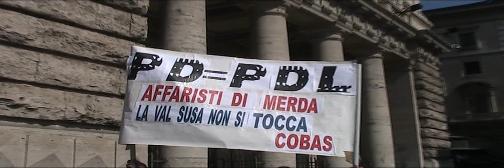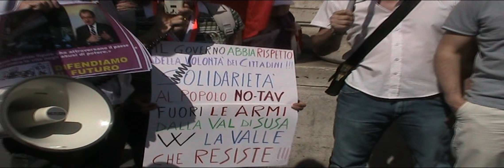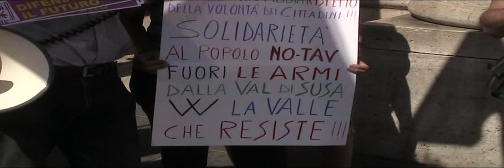Manifestazione No Tav a Roma 27 giugno 2011